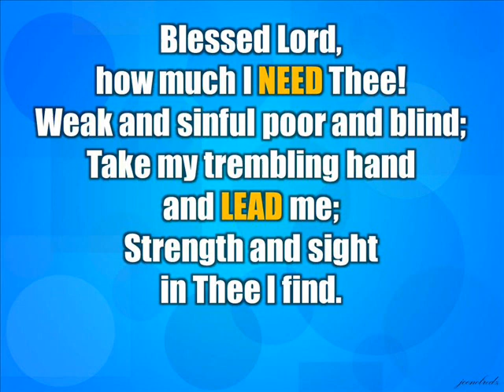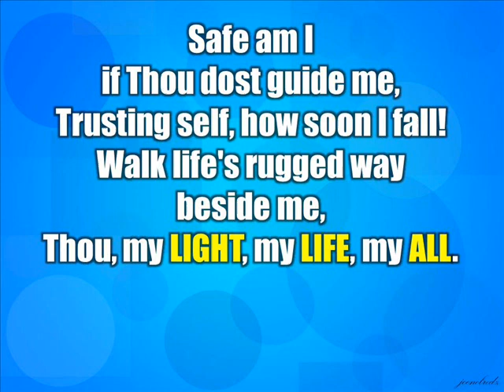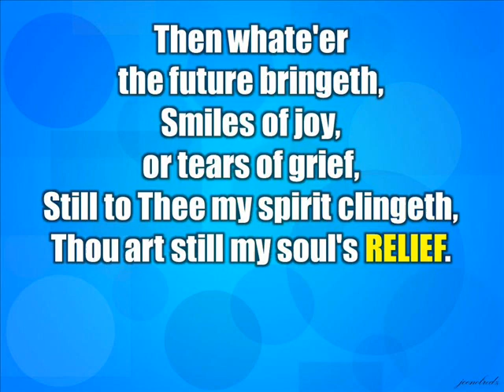Blessed Lord how much I need Thee